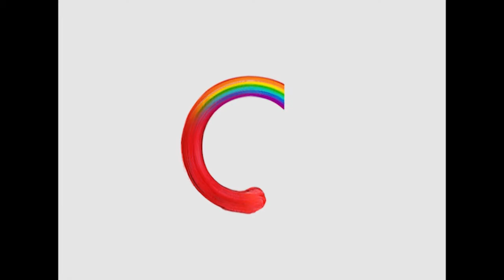Wrapped In Swaddling Clothes - Christmas Service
Start - 02:38 : Sunday School Kids Segment
04:15 - 32:03 : Hindi Worship Segment
32:03 - 39:09 : CL Youth Segment
39:09 - 44:19 : Janetta (Solo)
44:20 - 1:03:49 : "Wrapped In Swaddling Clothes''- Rev. Jeremy Dawson
1:03:49 - 1:06:26 : Christina & Jason Segment
1:06:26 - End : English Worship Segment

Drop your comments below so we hear from you. :)